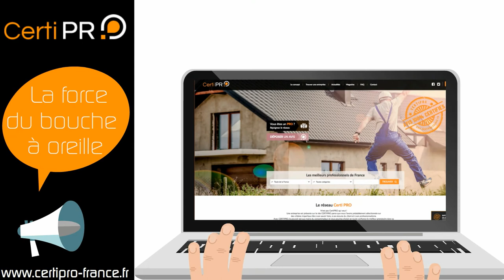CERTI-PRO Gestion des avis sur internet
Blandine est gérante d’une entreprise spécialisée dans les énergies douces.
Antoine dirige 3 magasins de meubles en région parisienne.
Samir est carrossier à Angoulême.

Tous les 3 ont leur clientèle mais ils comptent aussi sur Internet pour convaincre et trouver de nouveaux clients !

« Je ne comprends pas pourquoi je n’ai pas plus de demande de devis alors que mes clients sont enchantés… »

Oui Blandine, mais qui le sait ??

« Justement c’est ça mon problème ! Tous mes clients sont ravis mais en parlent très peu, par contre dès le moindre petit pépin…..là ça fait du bruit…»

« Moi mes clients reviennent et m’envoient leurs amis, mais comment le faire savoir à tout le monde ?»

Et bien Certi-pro va tout changer pour vous !

Certi-pro organise le buzz autour de la satisfaction de vos clients.

Certipro va gérer et certifier pour vous les avis de vos clients en les interrogeant.

Puis ces avis seront publiés sur votre site et sur le site Certi-pro.fr et rassureront les nouveaux clients et prospects.

86 % des français préfèrent travailler sur recommandation pour leurs travaux et achats. !
C’est même prouvé par de très sérieuses études.

La gestion d'avis certifiés améliore votre taux de transformation de devis de 40 % !

Découvrez vite Certi-pro !